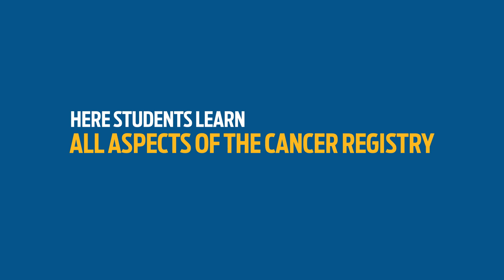San Jacinto College Health Information Management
You dream of a career in health care.  You’re highly organized and technologically savvy.  Just the type of person who would excel in the field of health information management.

At San Jacinto College, our fully accredited program teaches the technical functions needed to perform this vital role – security, analysis, integration, and management of health information.
Graduates are eligible to apply for national certification and go on to find employment in hospitals, clinics, health maintenance organizations, and insurance companies.

In addition, San Jacinto College offers a more specialized program in Cancer Data Management.

Here students learn all aspects of the cancer registry – identification, abstracting, reporting, follow-up and statistical compilation.  Information essential to maintaining a hospital-wide cancer program and comply with regulatory requirements.  Most importantly, they learn to help lead the fight against cancer.

There’s a unique place in health care for an organized, analytical person like you.  At San Jacinto College, we’ll help you find it.